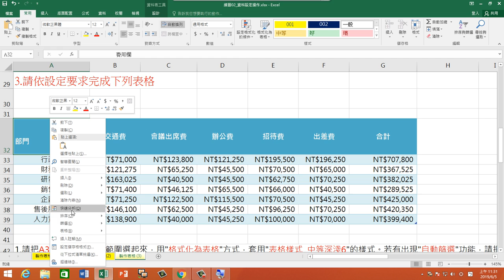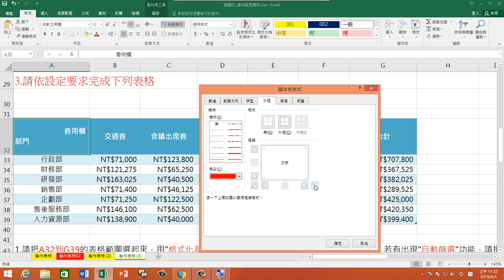德鍵雲端 0605 8